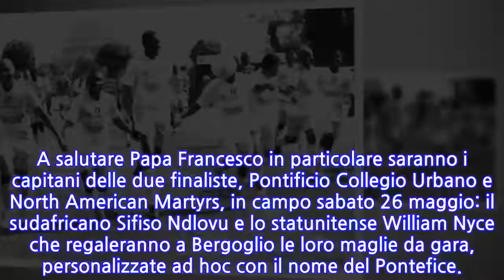Mercoledì Papa benedice 'Clericus Cup'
ROMA, 21 MAG - La Clericus Cup incontra il Santo Padre. Mercoledì 23, a pochi giorni della finale del campionato di calcio ecclesiastico 2018, una delegazione di rappresentanti di ciascuna delle 16 squadre, iscritte al torneo calcistico pontificio, promosso dal CSI, parteciperà all'udienza generale del Papa in Piazza San Pietro. Alla cerimonia parteciperanno i rettori ed i capitani delle 16 squadre - pontifici collegi, seminari, università pontificie - in rappresentanza dei 370 tesserati al Mondiale della Chiesa, dove hanno giocato atleti consacrati, di 70 nazionalità diverse. A salutare Papa Francesco in particolare saranno i capitani delle due finaliste, Pontificio Collegio Urbano e North American Martyrs, in campo sabato 26 maggio: il sudafricano Sifiso Ndlovu e lo statunitense William Nyce che regaleranno a Bergoglio le loro maglie da gara, personalizzate ad hoc con il nome del Pontefice.